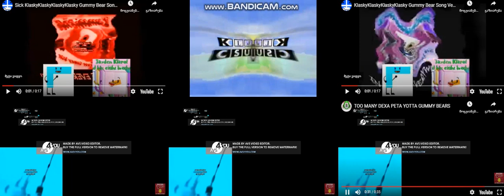TOO MUCH GUMMY BEARS